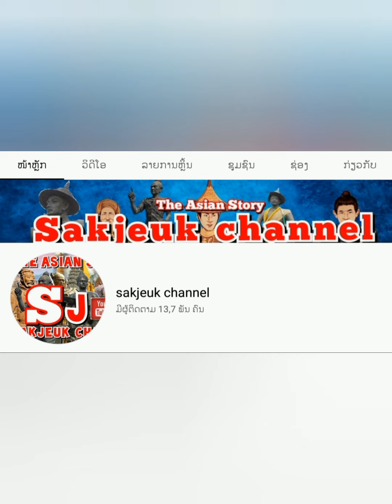ສາບຂະເຫມນ​ Khmer​ cursed khmerlegend สาปเขมร​